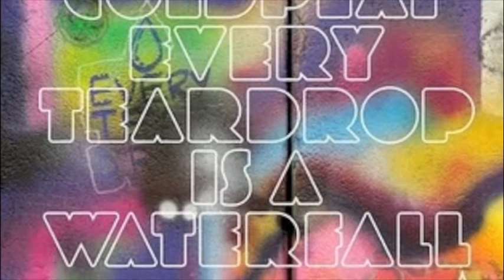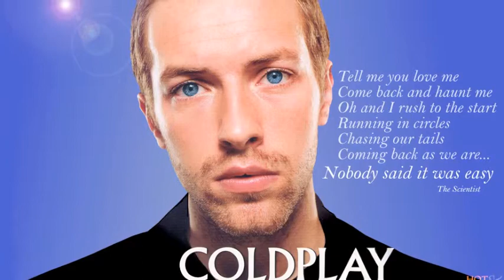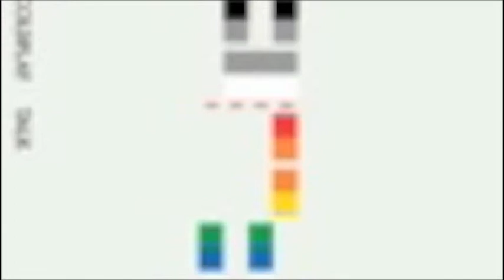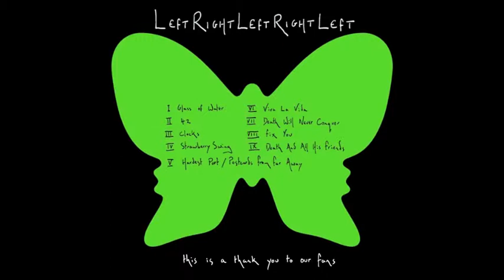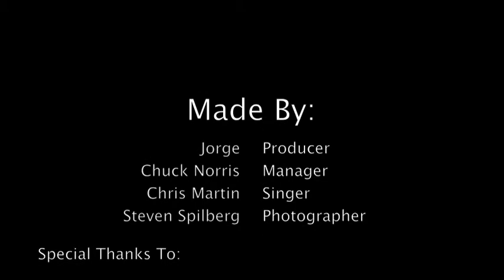Every Teardrop Is a Waterfall - Coldplay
New Single From Coldplay.